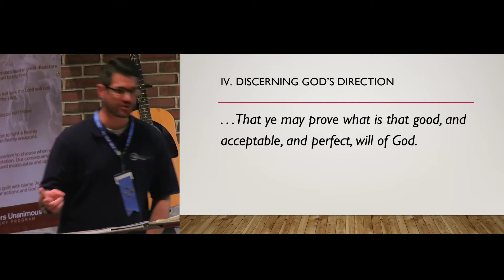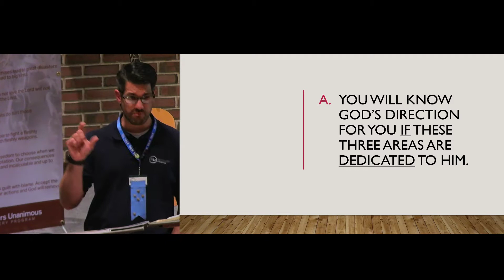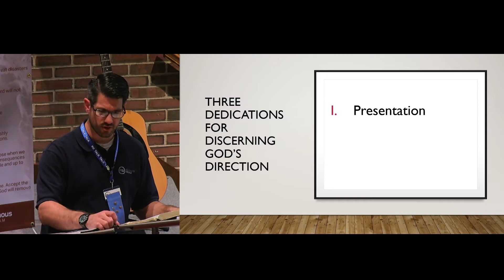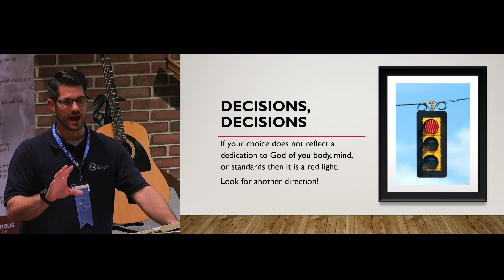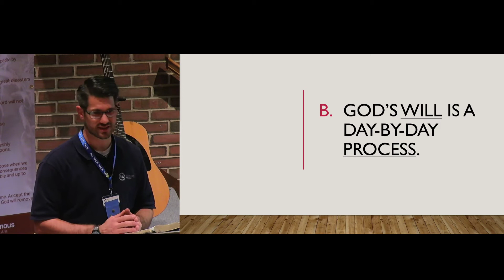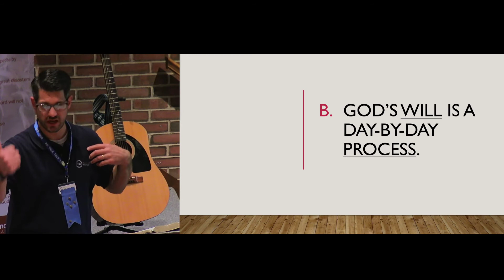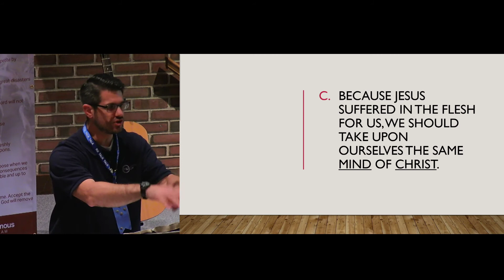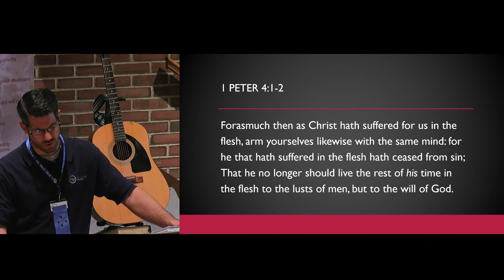2020 10 02 Knowing Gods Will (RU Third Talk)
How do I know God's Will for my life? This is a question we explore in this video. Listen to the conclusion of chapter 3 (Three Dedications for Discerning God's Direction) in our "Nevertheless I live" study.